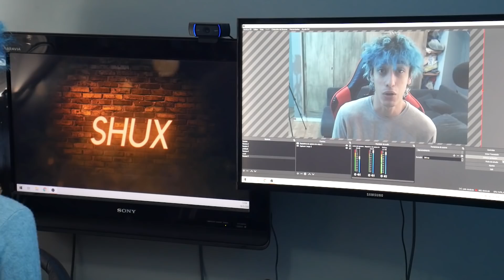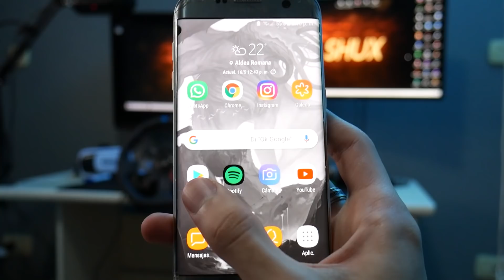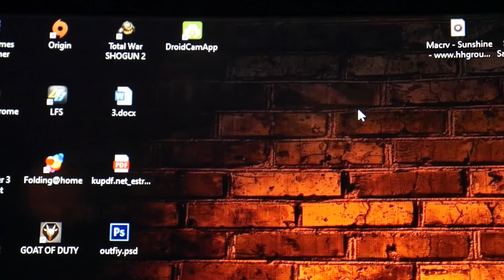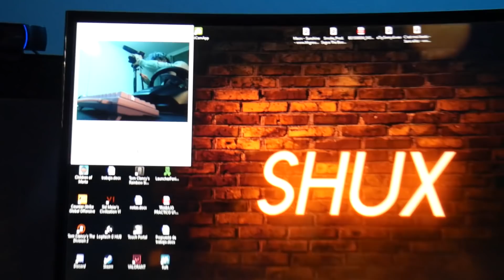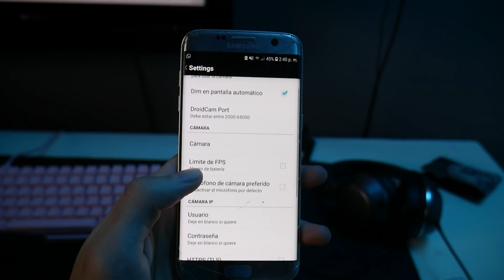WEBCAM con TU CELU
Hoy necesitamos las webcams más que nunca, pero están a precios exorbitantes. Por suerte, hoy les traemos una forma de captar video desde la PC sin este dispositivo, reemplazándolo por un smarphone.